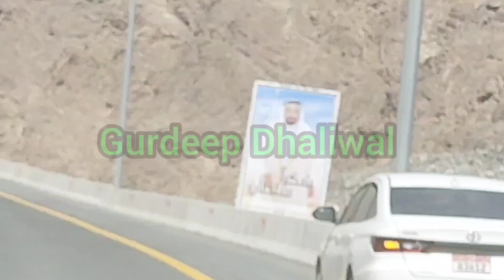Dubai Sharjah to kurffkhan 5 tunnel road